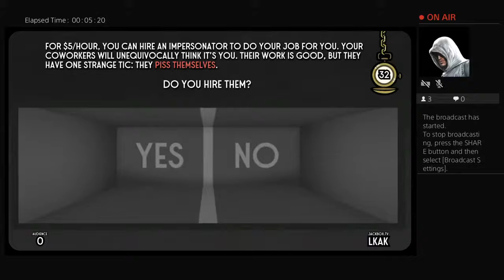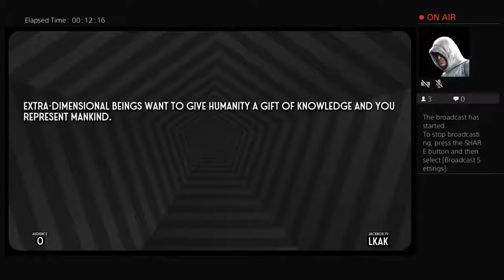thewilberforce88's Live PS4 Broadcast